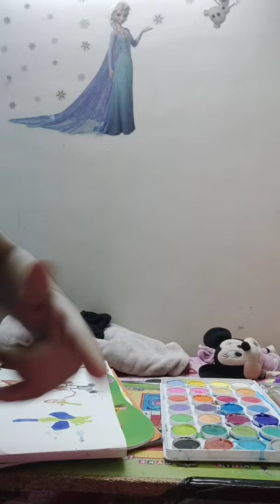kids fun time youtube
kids#fun#time#youtube#painting#